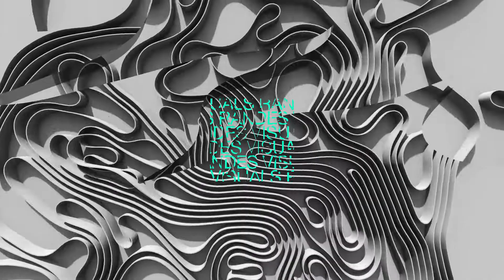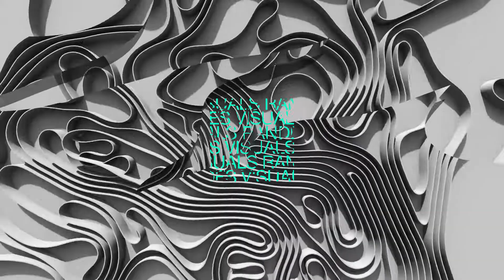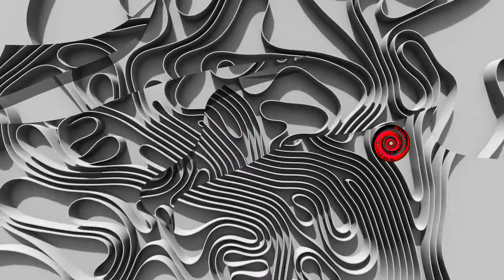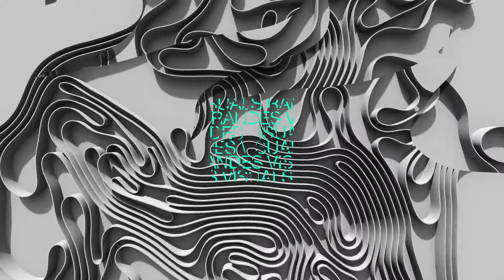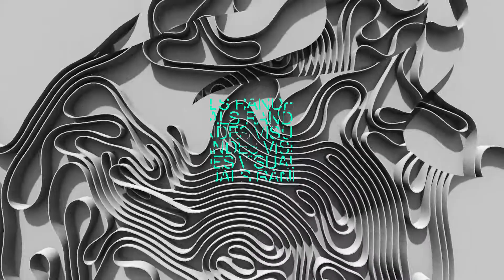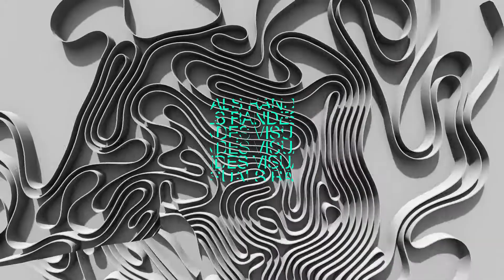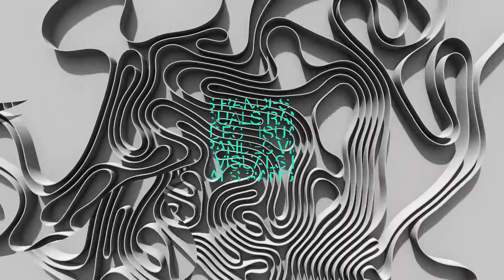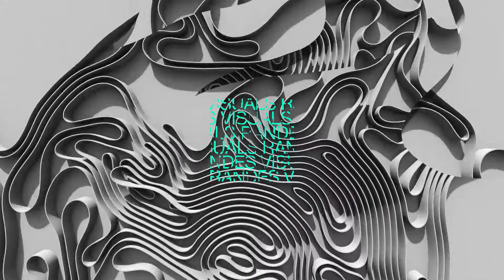1 Hour Visual In Full HD / nr.226 / Geometric Loop Club VJ Stage Graphics